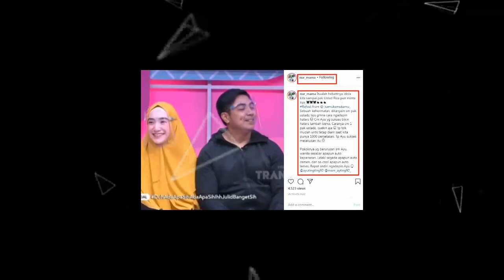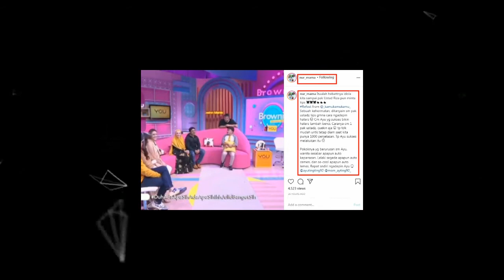BEGINI CARA AYU TINGTING MENGHADAPI PARA HETERS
selamat datang di AYTING TV
cenel ini akan mengabarkan berita berita terbaru dan terhangat seputar artis tanah air dan cenel ini juga update setiap hari